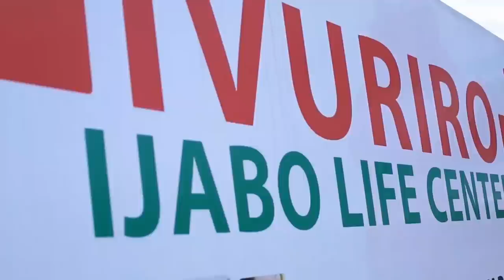BIMWE MU BIBAZO N'IBYIFUZO URUBYIRUKO RWABAJIJE H.E KAGAME MU NAMA YA